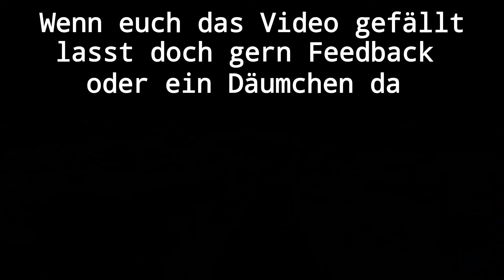Arma 3 - Altis Life #03 Schildkrötenfleisch mit Thunfisch beilage /Deutsch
Echtes Schlachten-Gameplay in einer Massive-Militär-Sandbox. Mannigfaltige Einzel- und Mehrspielerinhalte über 20 Fahrzeugen, 40 Waffen und endlose Möglichkeiten der Inhalte-Erstellung. Das beste Militärspiel auf dem PC. Authentisch,vielfältig, offen- Arma 3 schickt dich in den Krieg.

Euch gefällt das Spiel? Hier gibt es mehr INFOS

Brandneu jetzt auch auf Facebook : Bumble.gaming